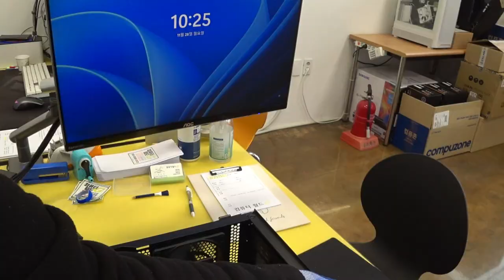컴퓨터 수리 28: 조립 불량 컴퓨터 재조립으로 살리다 / 3RSYS L700 Quiet / 순천동네컴퓨터